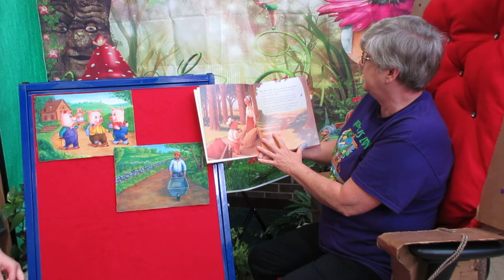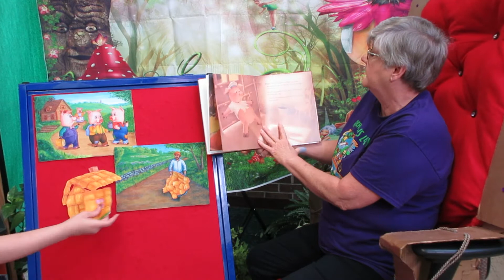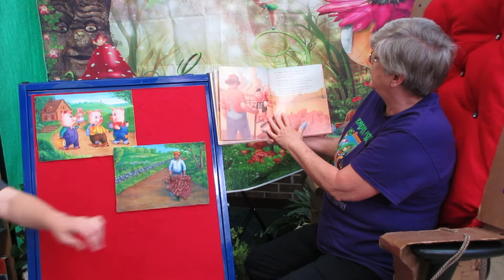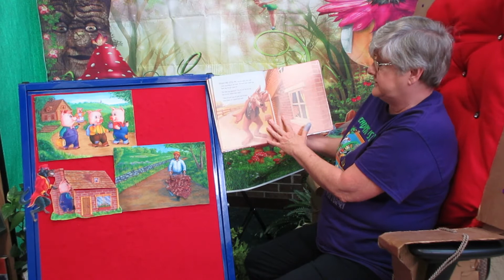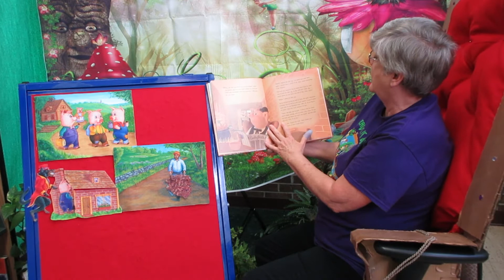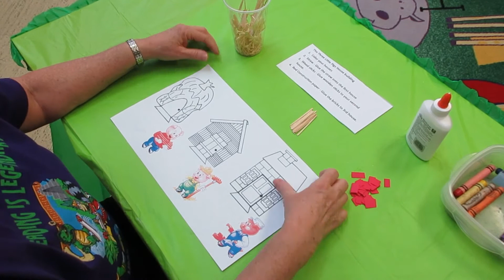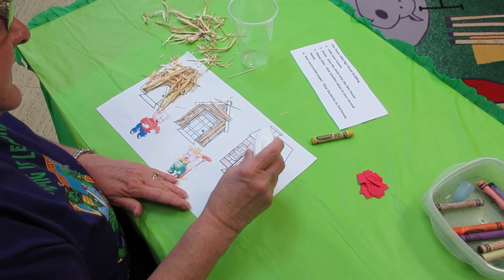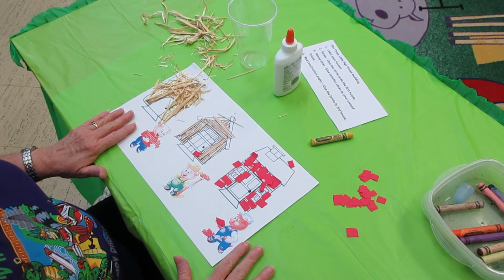SMPL SRP: Three Little Pigs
Squee, squee all the way to today's 0 - Kindergartner story time! Our little piggies are going to read tasty stories and make even better crafts. Mrs. Carol and Ms. Madison can't wait to read to you!